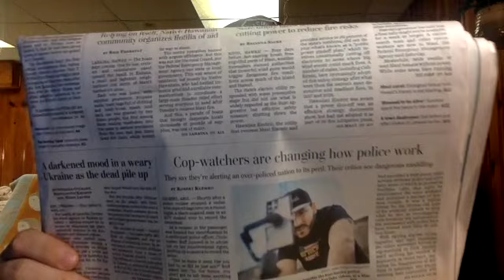Right on Time